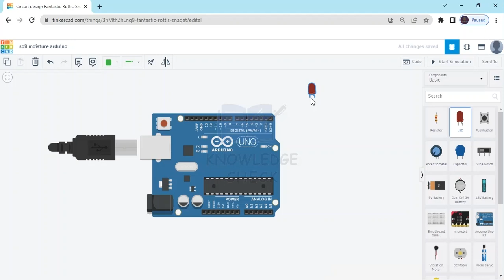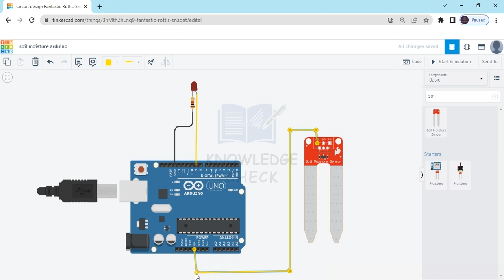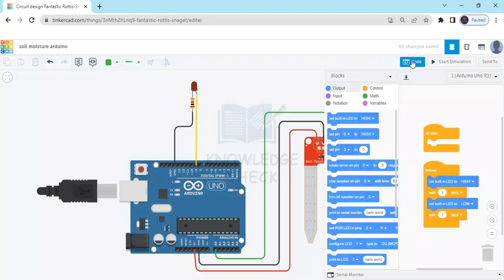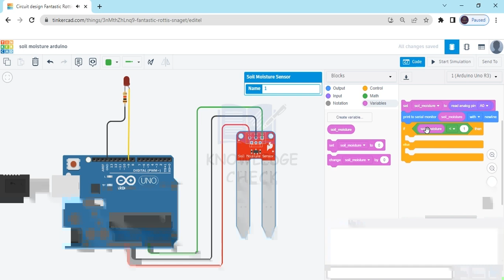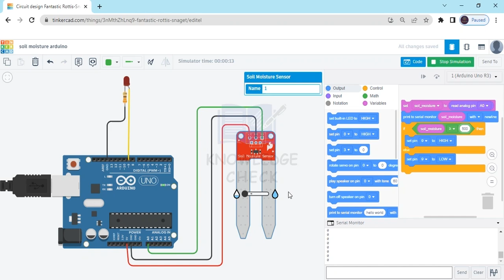Soil Moisture Sensor | #55 | Tinker cad | Arduino | Hindi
Getting started with Tinker cad :
#55 video of Getting Started with Tinker cad Course
Seven Segment with Arduino :    • Seven Segment with Arduino | #50 | Ti...
Pixel LED Using Arduino :

 • Pixel LED Using A...